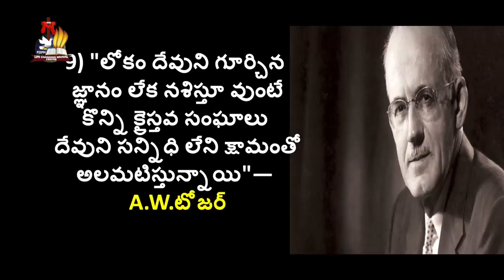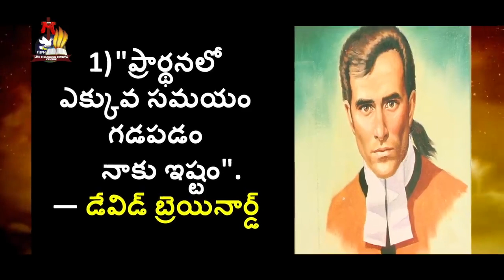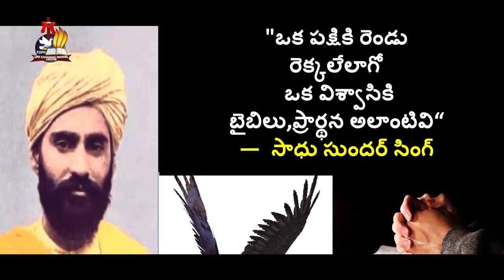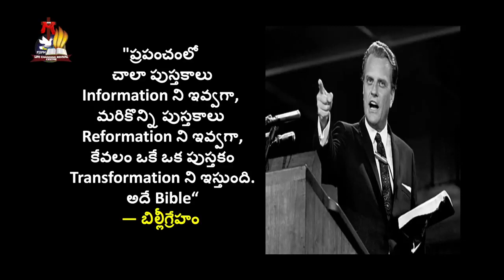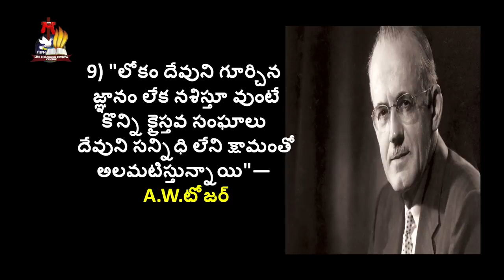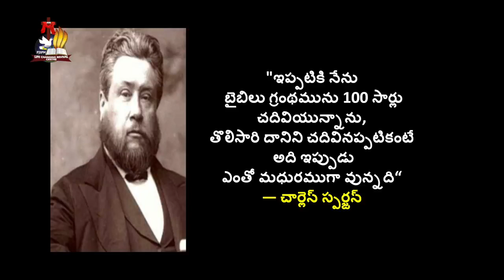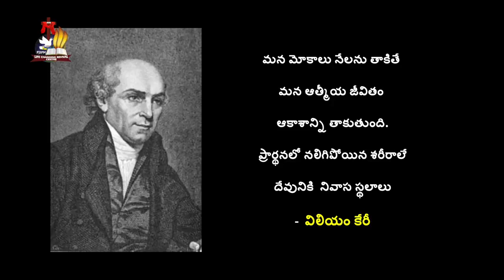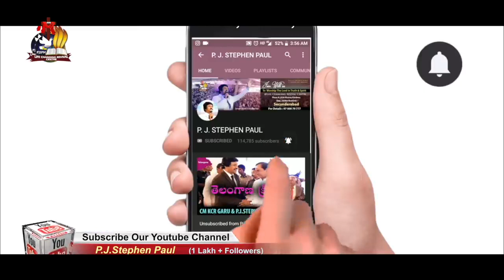P.J. STEPHEN PAUL |Short Inspirational Message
TeluguChristianlatestMessages&Songs#